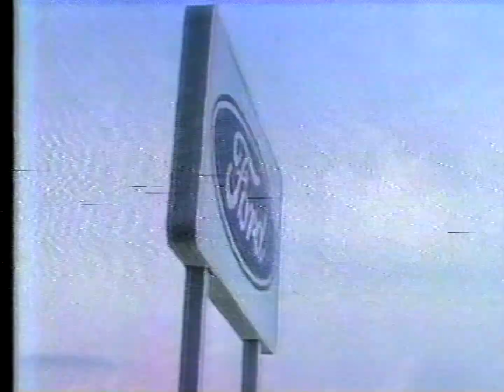Retro Ford That's Incredible Commercial (1979)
An Awesome commercial form 1979 showing what Ford is working on... that's incredible!!